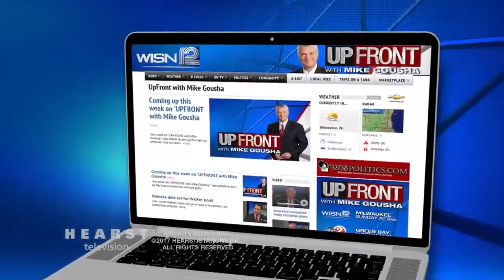Jobs, education top issues in race for governor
Mike Gousha says jobs will be a top issue for voters in 2018, with K-12 education a close second.